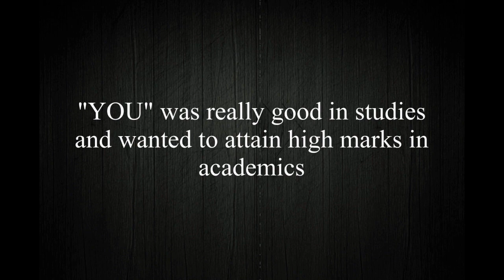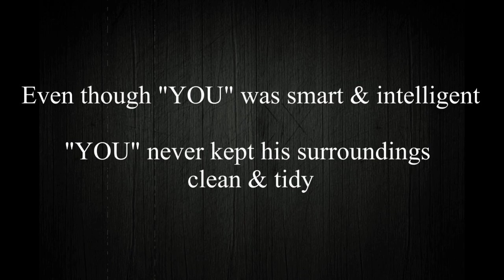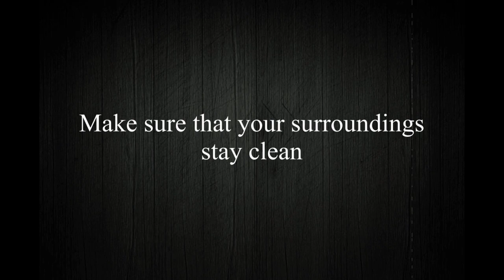Short Film - "Mr. YOU" - (Issued In Public Interest) | Zero Arts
We the students of Amal Jyothi College of Engineering created this short film "Mr. You" as a part of Swachh Bharat Summer Internship 2018 for enlightening the young generation for a clean and better world.

With the ever increasing use of technology and industries flourishing the amount of pollution in our environment is increasing at a rapid pace. Keeping our environment clean is a very important part of our lives in these days. People most of the times throw litter and dust on the footpaths and roads instead of throwing it in dustbins. This is how slowly the litter accumulates and transforms into huge garbage. If this garbage is not cleaned, further it smells stink and welcomes the diseases and then people are affected by it. Thus, if we don’t keep our environment clean there would be many consequences or problems which will be faced by the society and people that live in that environment.